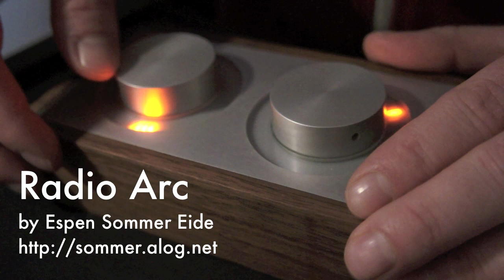Radio Arc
I received my Arc today. After unboxing, I updated an old patch I had lying around to be controlled by it. The patch mimics a long-wave radio, and the "stations" I tune into are soundfiles lying on my desktop. It was actually originally made to be controlled by the Griffin Powermate knob. But this upgrade to Arc gives me much better control through high resolution and visual feedback. One knob is for tuning in larger/coarser steps and the other for fine tuning into the stations spread around the Arc.